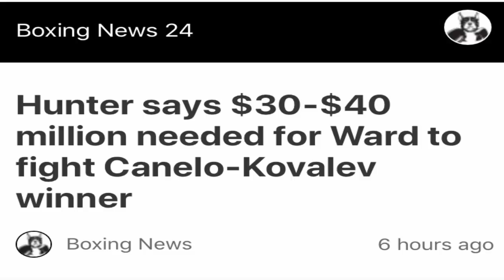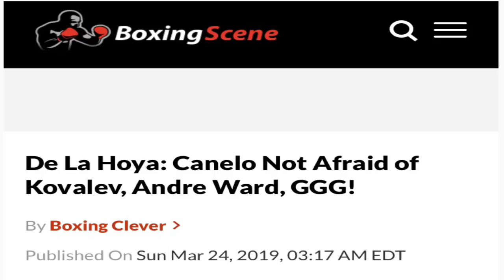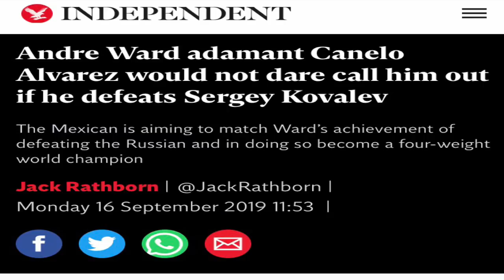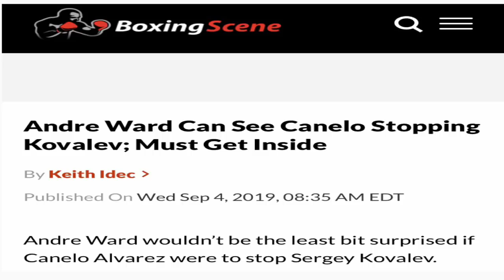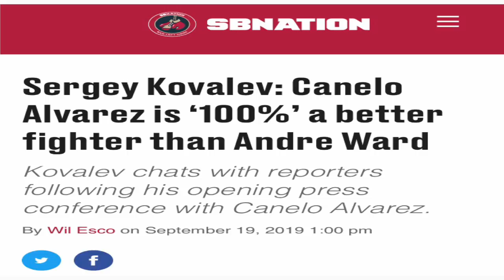Canelo Alvarez vs Andre Ward could happen!!!! WOW!!!